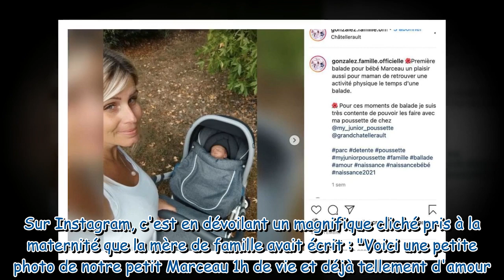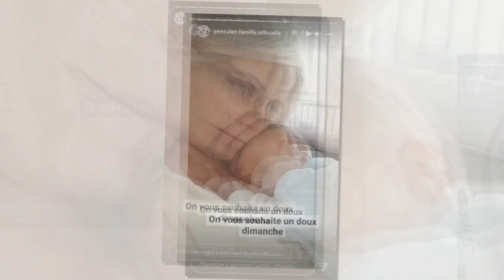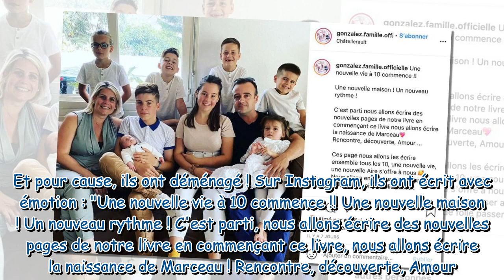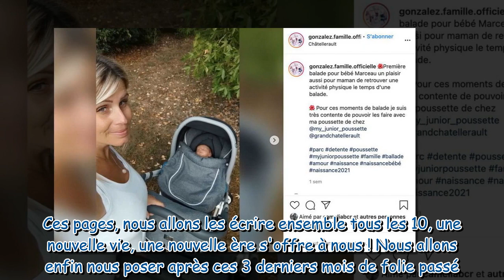Mélanie Gonzalez (Familles nombreuses, la vie en XXL) : une adorable photo de son petit Marceau dévo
Mélanie Gonzalez (Familles nombreuses, la vie en XXL) : une adorable photo de son petit Marceau dévoilée